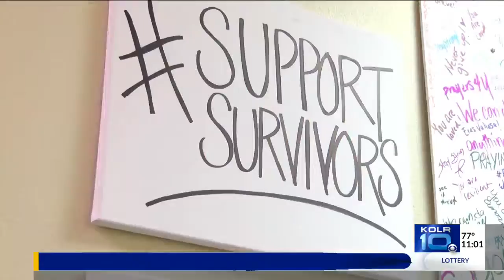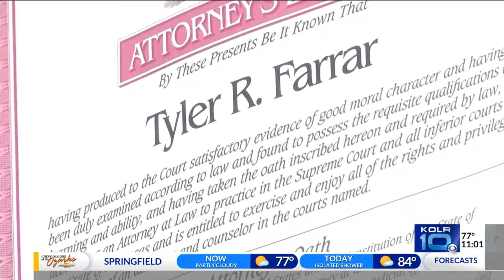Rape Numbers Up at U of A